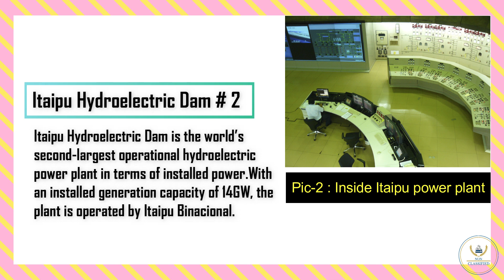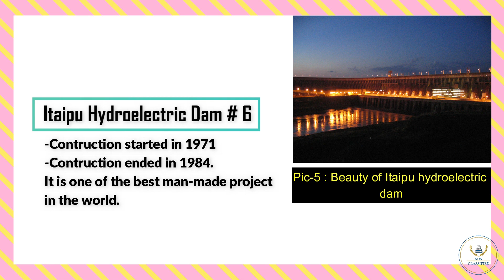The World's Most Expensive ( $19.6 Billion) Man-Made Project On Earth I Itaipu Hydroelectric Dam.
In this video I'm going to share some unknown & interesting facts on the world's most expensive man-made project on earth. Please Watch the video till the end.
-Itaipu hydroelectric Dam & power plant
-Location
-Construction start & end date
-World record
-Total cost